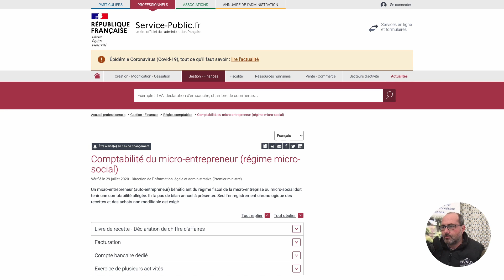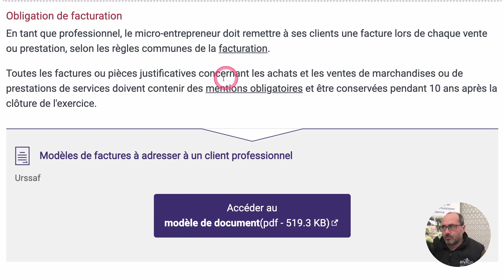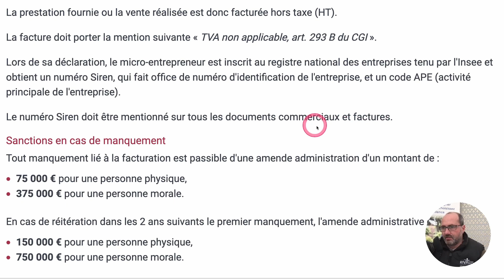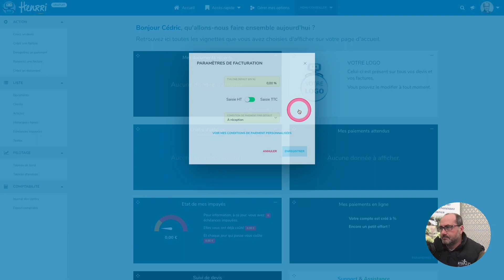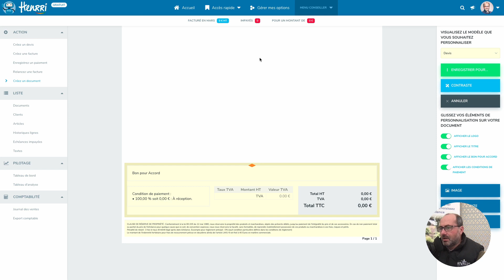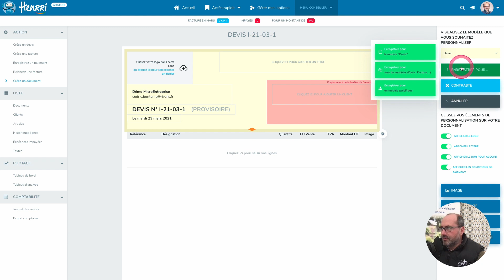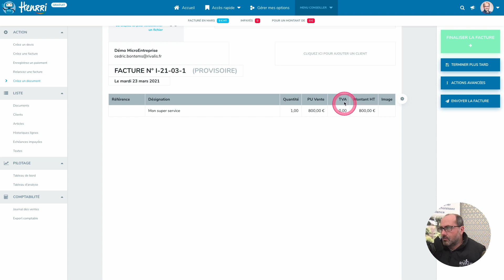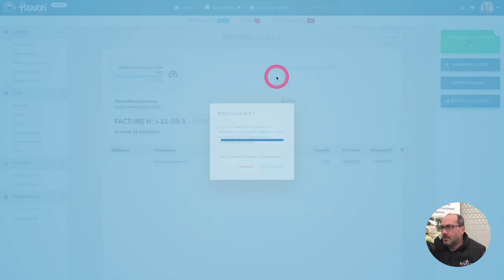Bien paramétrer Henrri en Micro-Entreprise - Mise à Jour 2021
Tu es micro-entrepreneur (ou autoentrepreneur) et tu veux utiliser Henrri ? On regarde ensemble en 10 minutes comment appliquer le bon paramétrage pour être opérationnel de suite.

POUR ALLER PLUS LOIN, PLUS VITE :

🚀 - 1H EN TÊTE À TÊTE POUR T'AIDER A BIEN DÉMARRER

AU SOMMAIRE ⏱

00:00​​​ ▻ Introduction
01:06​ ▻ Comptabilité du micro-entrepreneur sur service-public.fr
02:05​​​ ▻ Facturation de la micro-entreprise
04:17​​​ ▻ Définition du taux de TVA par défaut à 0%
05:51​​​ ▻ Ajouter la mention obligatoire sur tous les documents
09:34​​​ ▻ Masquer la colonne TVA dans les documents
12:00​ ▻ Conclusion